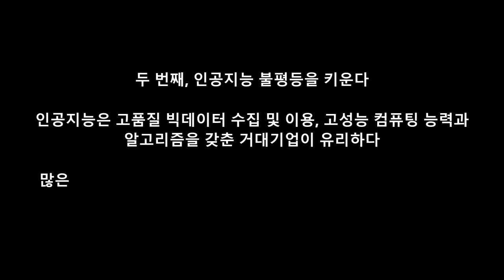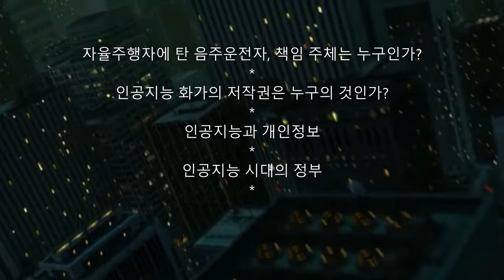2022 제4회 도서관 북트레일러 창작공모 우수상 수상작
2022 제4회 도서관 북트레일러 창작공모 우수상
* 제목: 인공지능 시대, 우리는
* 러닝타임: 2분
* 도서: 나는 인공지능을 변호한다, 이상직, 이다북스, 2022

폰트 음원 등 삽입자료 출처

* 폰트: Segoe UI
* 이미지(사진 및 그림): Naver, Pinterest
  - Consultants, How Will AI Change Your Industry? -
  - Eduart Muratov - DIGITAL City
* 배경음악
  - Demised To Shield
Demised To Shield by Ghostrifter Official